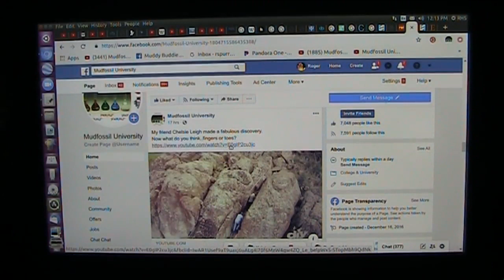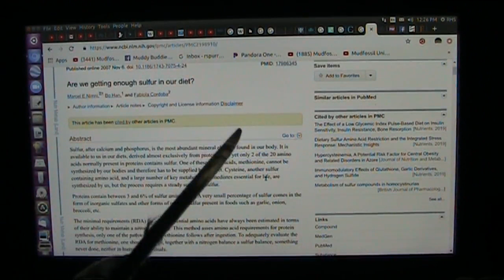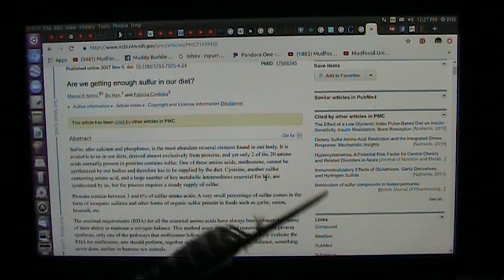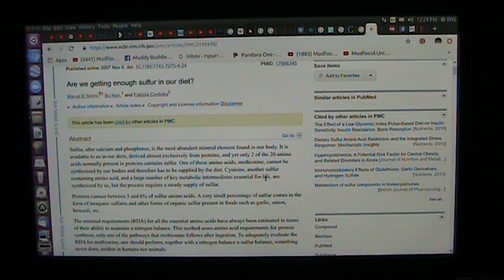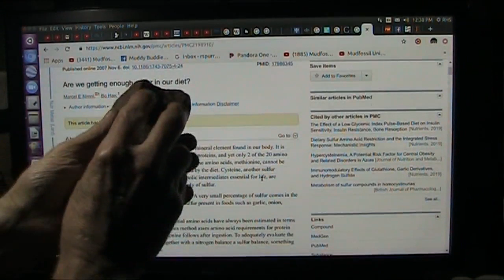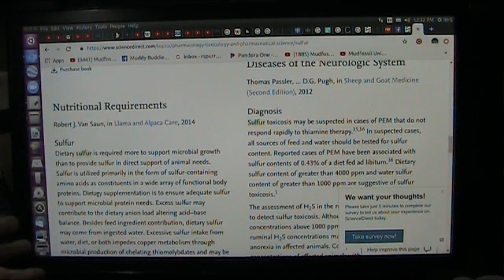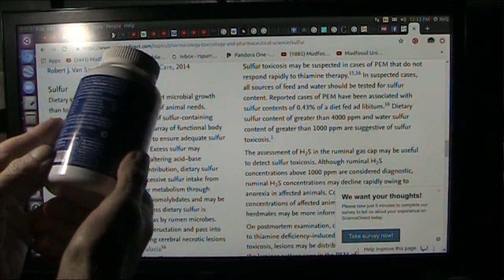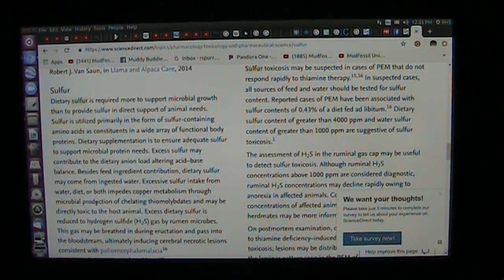Sulfur Microbes Health and Autism Connection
Your body moves nutrition etc around using colored bits called "Transition Metal Complexes" that attach and detach to these esential elements by using tiny PH changes. Metabolism REQUIRES these bits and bacteria play the central role in creating the PRODUCTS (nutrients).
Sulfur is extremely important it appears in most if not all these interactions.